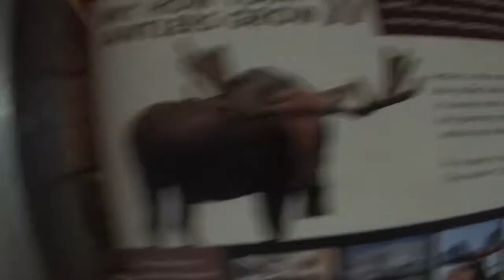FILM MONTAGE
MONTAGE